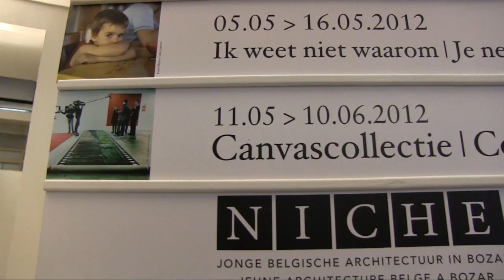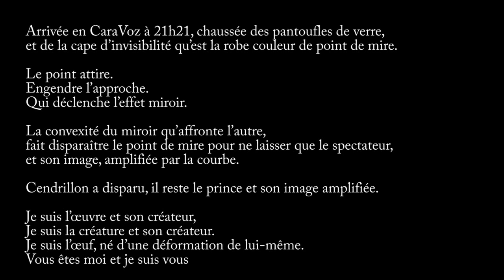Mirror Mirror - Monique VOZ - BOZAR - RTBF / CANVAS Collection - 10 mai 2012 - PART 1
Mirror Mirror - Monique VOZ - BOZAR - RTBF / CANVAS Collection - 10 mai 2012

Video - prise de vue et montage : Serge MARCELIS

Brigade d'Intervention Post Poétique

Vernissage Collection RTBF 2012 - Bozar : un autre point de vue